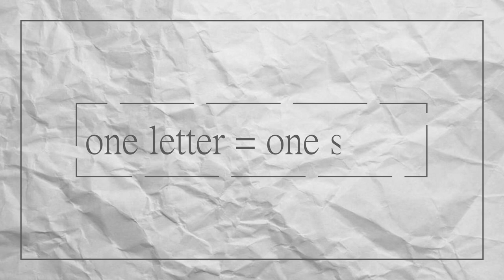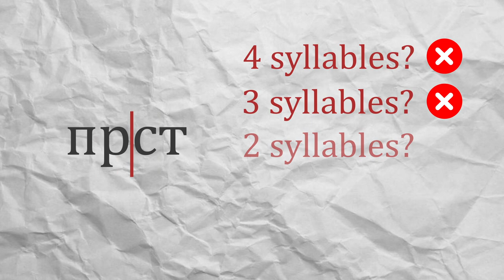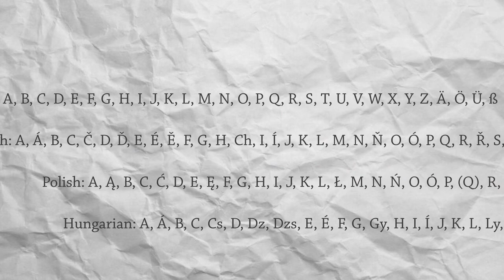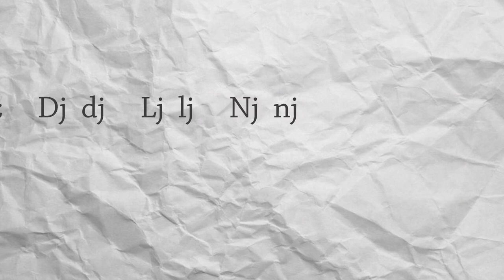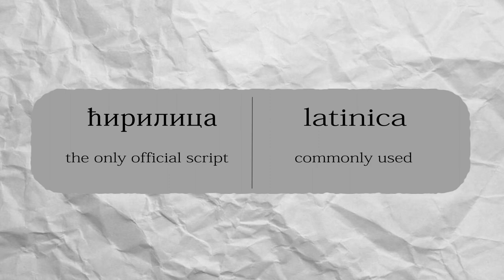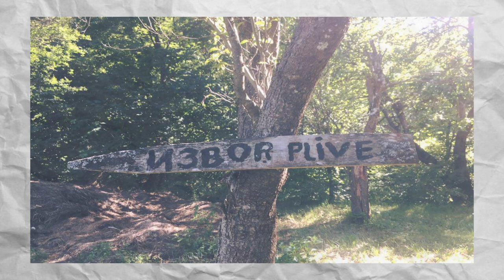How To Read Serbian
English titles and Serbian subtitles are available, if you turn on CC.

Links:
Painting of Vuk